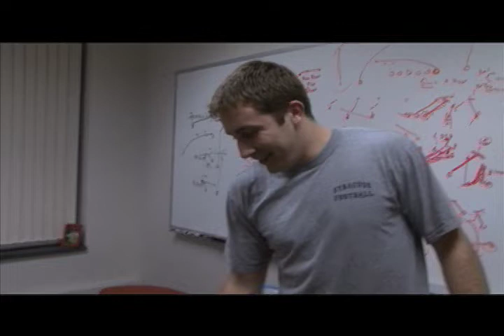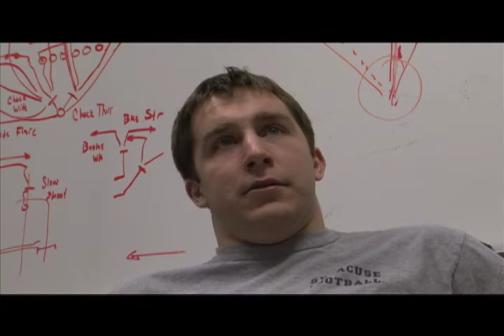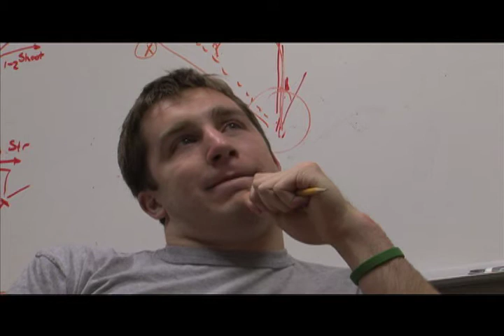Nathaniel Hackett Film Session with Greg Paulus | Never Before Seen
Filmed in the winter of 2009, Syracuse University's soon-to-be offensive coordinator - Nathaniel Hackett - has a film session with starting QB Greg Paulus.

After Greg's lone season as QB at Syracuse, the two review film of the prior season as Greg prepares for a pro day workout for the upcoming 2010 NFL Draft. Hackett was the quarterbacks and tight ends coach the 2009-10 season but would be promoted by Doug Marrone to offensive coordinator the next season.

(Note: this vignette was originally filmed as part of the "A Game in the Life of Greg Paulus" documentary project but was cut for time."

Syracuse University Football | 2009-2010